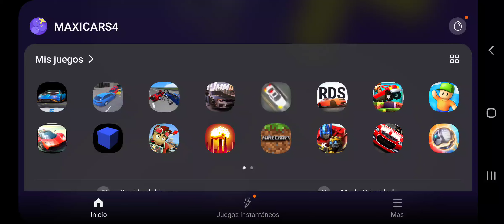Me Gano el Auto de recompensa por jugar 7 días seguidos en Car Parking Master multiplayer 2 Android